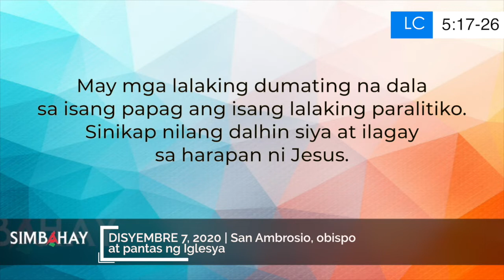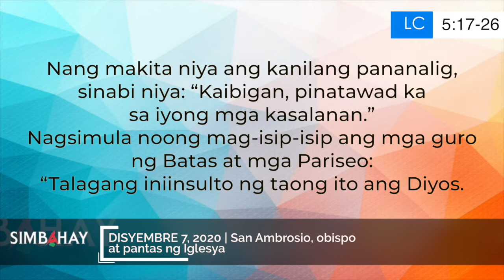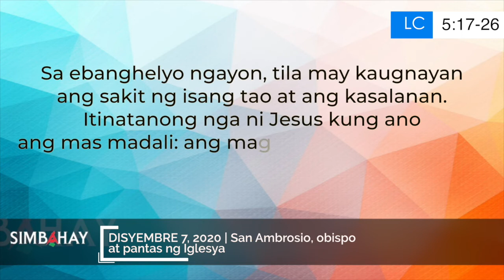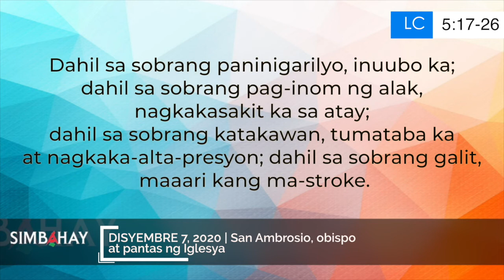Simbahay | Paggunita kay San Ambrosio, obispo at pantas ng Iglesya | Disyembre 7, 2020